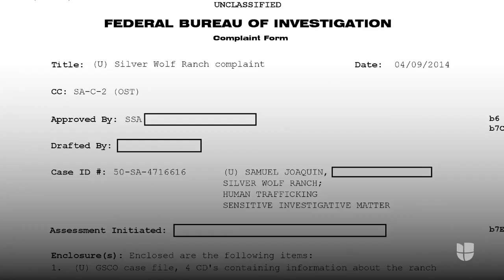El FBI investigó a Samuel Joaquín Flores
El FBI investigó a Samuel Joaquín Flores, padre del actual líder de La Luz del Mundo por sospechas de que usaba su lujoso rancho en Texas para violar a niñas de su iglesia, explotar laboralmente a sus fieles y traficar inmigrantes.